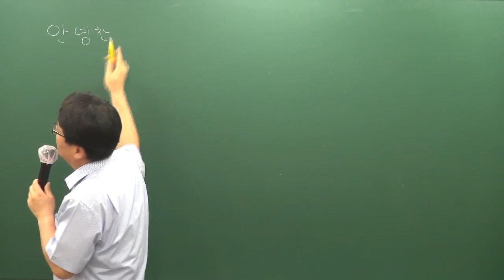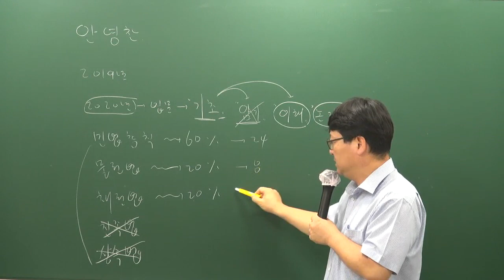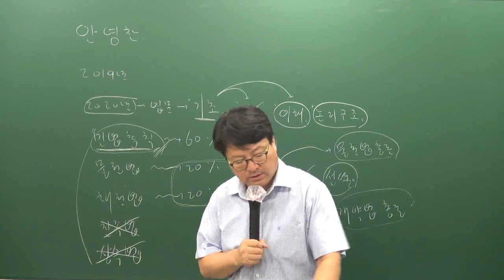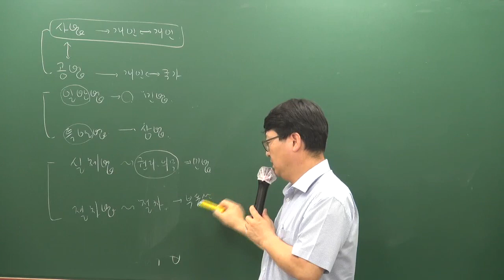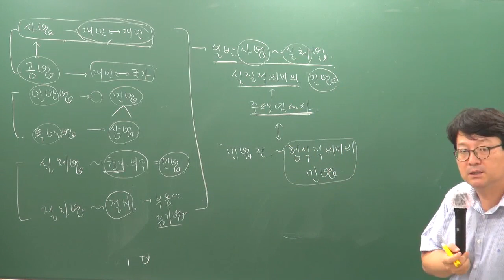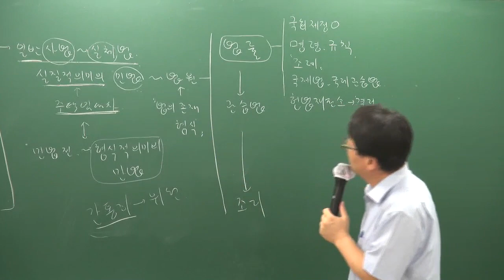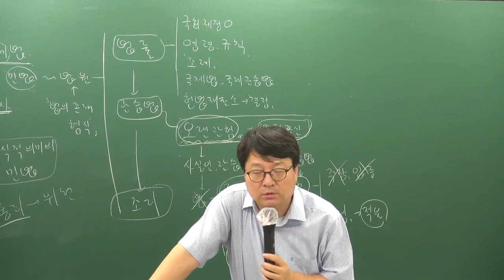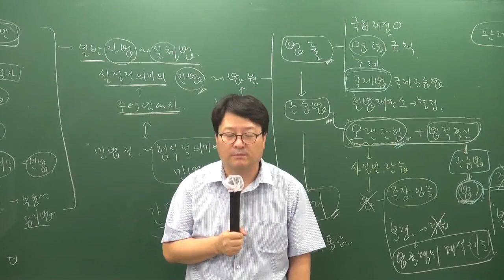[주전무] 2020년 주택관리사 민법 입문과정 10-1